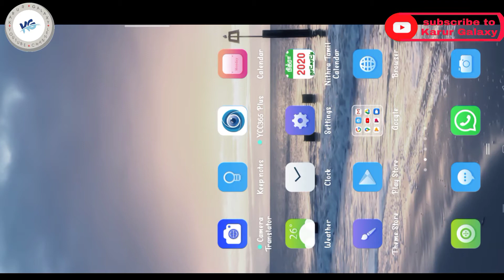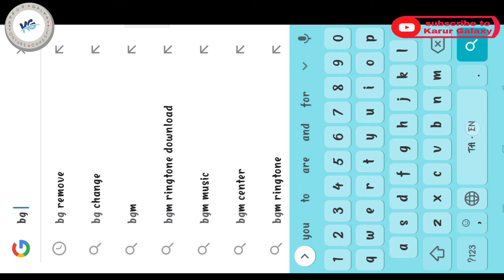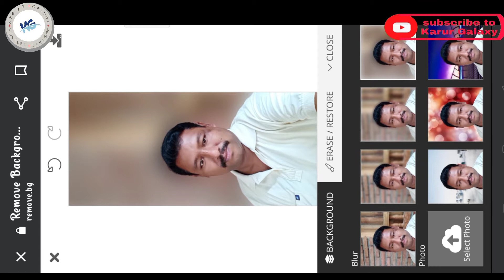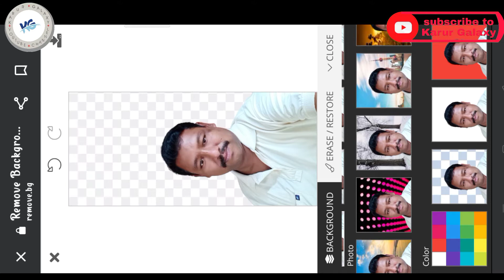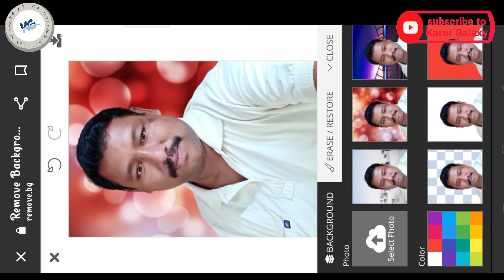Background Remover, Remove Image Background Editor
Remove backgrounds 100% automatically in 5 seconds with zero clicks

Hi Guys! My Name Is RAJA. On this Channel you learn about Gadget Review , Smartphone Reviews , Unboxing Gadgets ,Top Apps , Top Games , Online Earning Videos , PC software , Tech under Videos , Top Websites  Etc... in short time with good quality.